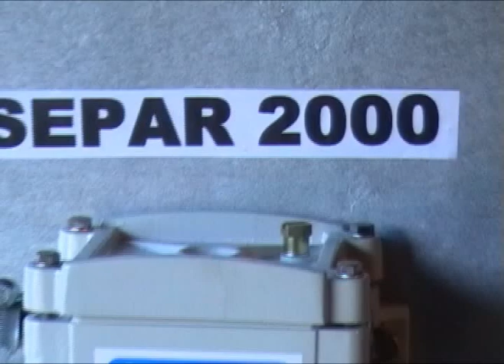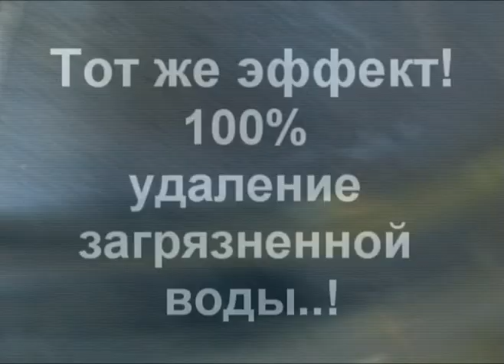Работа топливных фильтров Сепар 2000, Separ 2000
ВСЁ О СЕПАР 2000 на сайте т. 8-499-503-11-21, т.+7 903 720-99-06. Звоните, или пишите нам нам из формы связи обращайтесь с техническими задачами, задавайте вопросы, мы ответственно посоветуем наиболее эффективные способы защиты Вашего дизельного оборудования от загрязнений.
Это самое давнее видео в сети по сепараторам от официального дистрибьютора немецких SEPAR 2000 и СЕПАР LKF в РФ: FILTROTEK Co. С тех пор германский Завод-Изготовитель выпустил несколько дополнительных эффективных разработок. Позвоните нам, узнайте о них подробнее.
Видео демонстрация стендового испытания топливных фильтров Сепар 2000, Separ 2000, доказывающее абсолютную эффективность фильтрующей способности сепараторов.